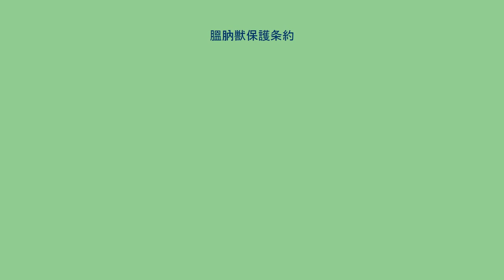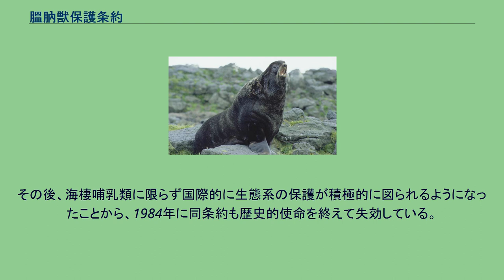膃肭獣保護条約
膃肭獣保護条約（おっとせいほごじょうやく）は、1911年に日本が締結したオットセイおよびラッコの保護に関する条約。
動物保護に関しては、草創期の条約である。
18世紀、ヴィトゥス・ベーリングのアラスカ探検に同行した博物学者ゲオルグ・ヴィルヘルム・シュテラーは、欧州にラッコの毛皮などを持ち帰り紹介した。
やがてラッコの毛皮は、緻密でしなやかな点が評判になり、1872年から千島列島一帯に一攫千金を狙った捕獲者の船が出没し乱獲が始まった。
日本も1873年以降、狩猟に加わるようになり、明治時代初頭の国内でもラッコの毛皮がブームになったという。
このため19世紀中頃には、20万とも30万頭とも推測された生息数はまたたくまに減少し絶滅寸前の状態となった。
密猟者であったH.J.スノーは、1885年に70-80頭しか捕獲できなくなったことを記している（「北千島調査報文」北海道庁編）。
同時期に生息域が重複するオットセイも、毛皮のほか漢方薬の原料として流通したため激減。
生息域の周辺諸国であるロシア帝国、日本、アメリカ合衆国、カナダの4カ国は1911年に国際条約を締結し、乱獲に歯止めを掛ける措置を講じるに至った。
条約は15年の時限条約であり、それ以降は1年前に通告することで破棄できることとされていた。
日本はその改定を望んだが、主にアメリカ合衆国の反対により改定の協議は行われなかった。
第二次世界大戦直前の1940年10月23日に日本が条約の破棄と新協定の骨子を通告したものの、新協定の締結を見ることなく1941年10月22日をもって失効した。
しかしオットセイやラッコの保護は、各国の国内法及び二国間の条約などで継続された。
1957年には、膃肭獣保護条約を間接的に引き継ぐ形で、持続的な生産と保護を目的に、北太平洋のオットセイの保存に関する暫定条約が旧加盟国により締結された。
その後、海棲哺乳類に限らず国際的に生態系の保護が積極的に図られるようになったことから、1984年に同条約も歴史的使命を終えて失効している。